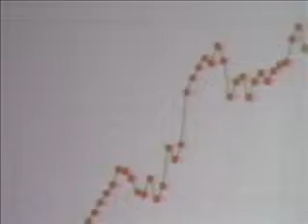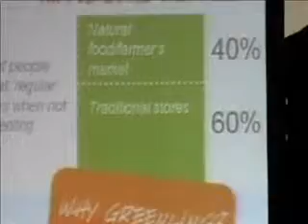Slow Money 2010 Entrepreneurial Showcase: Mason Arnold of Greenling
Greenling of Austin, TX, one of the 25 business ventures showcased at the June 11, 2010 Slow Money Conference at Shelburne Farms, VT